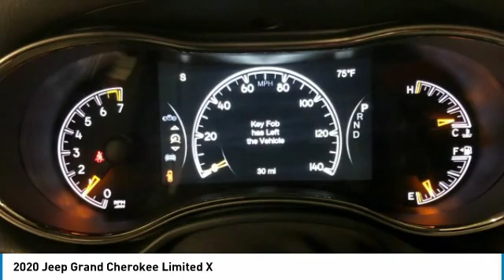2020 Jeep Grand Cherokee LC280563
2020 JEEP GRAND CHEROKEE Paramus, NJ
Stock# LC280563

In light of the current COVD-19 crisis. Any of our local customers are welcome to schedule at home test drives of our stock.

This 2020 Slate Blue Jeep Grand Cherokee Limited X 4WD is well equipped and includes these features and benefits:**The advertised price does not include sales tax, vehicle registration fees, other fees required by law; finance charges and any documentation charges. A negotiable administration fee, up to $115, may be added to the price of the vehicle. A dealer preparation fee may be charged at time of sale for additional work and/or items requested by purchaser at time of sale. Vehicles listed as certified by dealer meet all OEM certification specifications. No warranties or service contracts are expressed or implied other then those that are included in final sales contract.